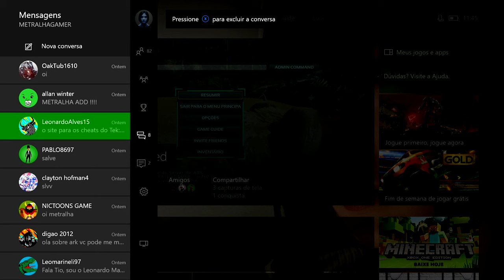ARK SURVIVAL EVOLVED XBOX ONE - ATUALIZAÇÃO XBOX V750 E PS4 V503 SUMMON TODOS DINOS.[PT-BR]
CAIXA POSTAL DO TIO METRALHA:

NOME: TIO METRALHA
CAIXA POSTAL: 4036
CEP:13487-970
LIMEIRA SP

Xbox 750.0
Lançado - 14 de fevereiro de 2017

Todo o conteúdo equivalente a PC e funcionalidade através de v 254.x, incluindo:
New Mechanic: Hairstyles & Facial Hair (com crescimento em tempo real), Hair Dye-ing, & Haircutting + Scissors.
Novo Dino: Ovis Aries!
Novo Dino: Basilosaurus !
Novo Dino: Baryonyx !
Novo Dino: Purlovia !
Novo item: Lance (para a justa, claro!), E agora você também pode usar um Shield quando Weapon-Riding (desde que você esteja usando uma arma apropriada).
A Mega Atualização do Centro
Modo de terceira pessoa, acessado mantendo pressionado o botão Mapa e selecionando a terceira pessoa.
Configurações adicionais de Host de Servidor e Single Player (Excluindo Salvar e Dificuldade Máxima)
Melhorias de Memória de Sombra de Campo de Distância Maior
Evento dos feriados dos Valentim, detalhes aqui.

ID PSN Tag: MetralhaGamerx

Meu Skype
SKYPE:paulo_henrique30